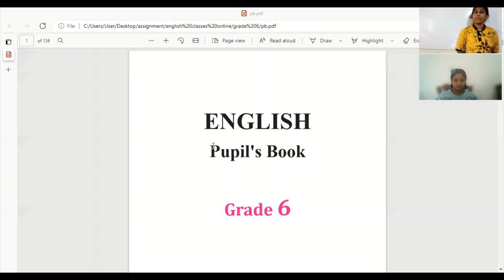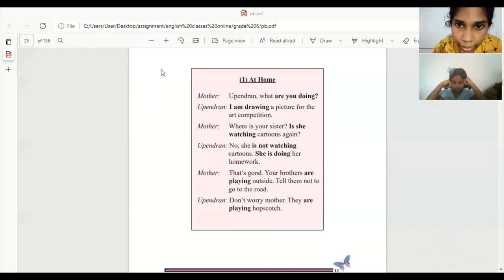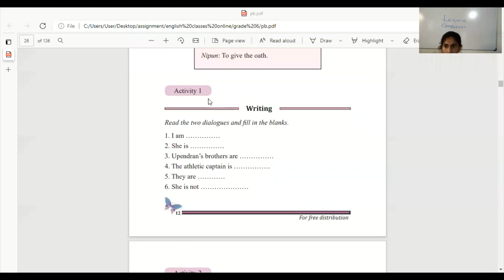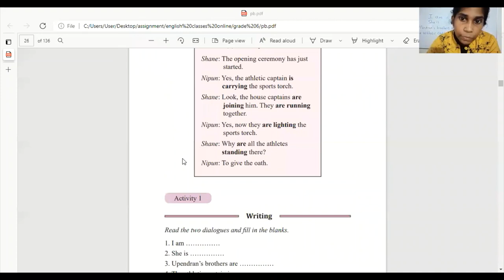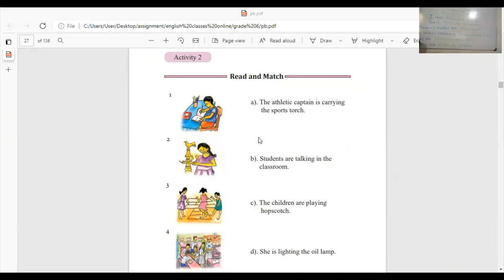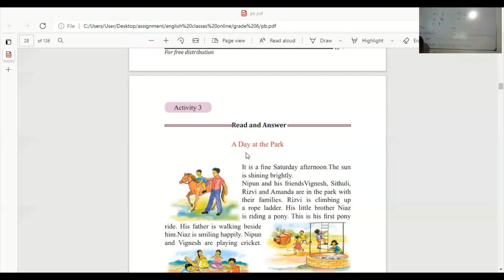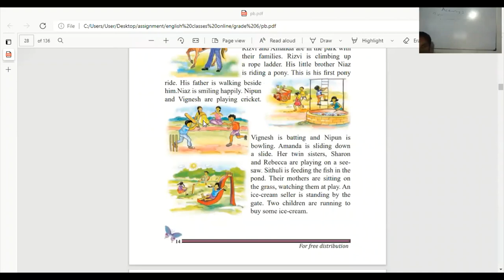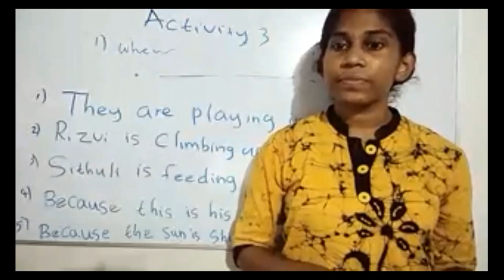Grade 6 English 2021/09/14